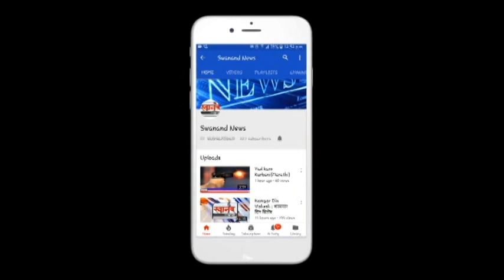एका ७२ वर्षीय आजीबाईने केली कोरोनावर मात ! अंबरनाथ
SEND ME STUFF:

Near B.K.No.1416,
Maratha section - 32,
Ulhasnagar - 421004,
Dist. : Thane,
Maharashtra,
India